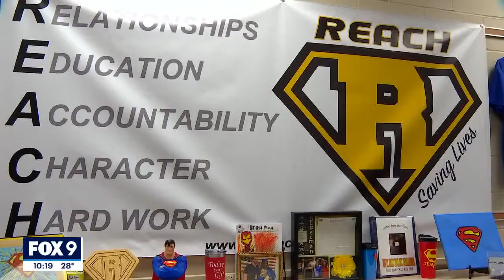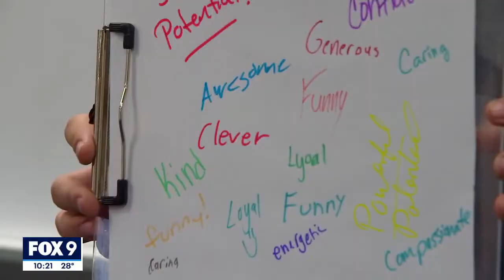REACH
For 15 years, Hutchinson has had a program called REACH to help high school students with social, emotional and academic stressors. In the pandemic, leaders feel the program is more important now more than ever before. This year, Hutchinson Public Schools also started a REACH program at Hutchinson Middle School.

Produced, shot and edited for FOX 9 KMSP-TV. Original airdate 2/20/22